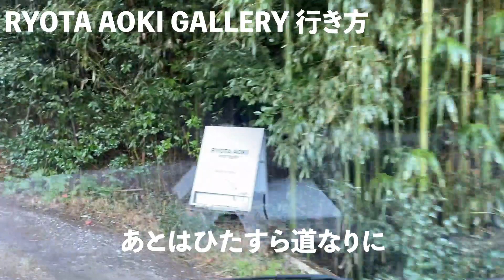RYOTA AOKI GALLERY 道順案内 バロー妻木店から